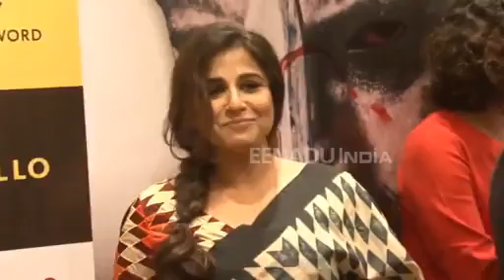Watch: Bollywood and its love for biopics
Hyderabad: Ever wonder why Bollywood filmmakers are so much in love with biopics? Well, they find an almost ready plot to explore and a good story to tell through biopic, the other major reason is that audiences are already familiar with, and can relate to, the characters on which the films are based.